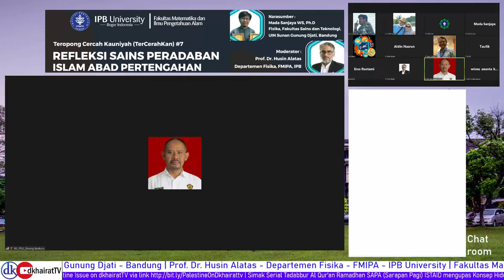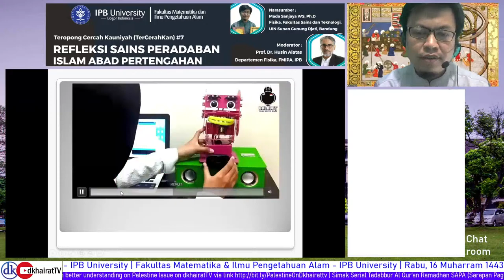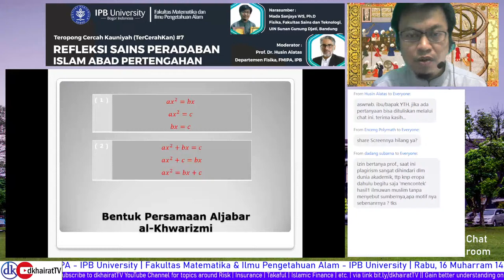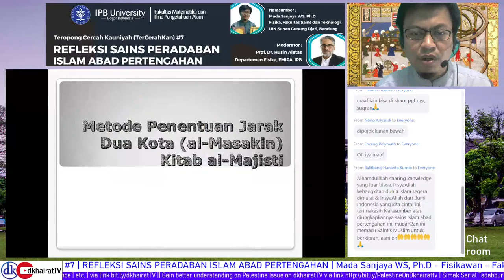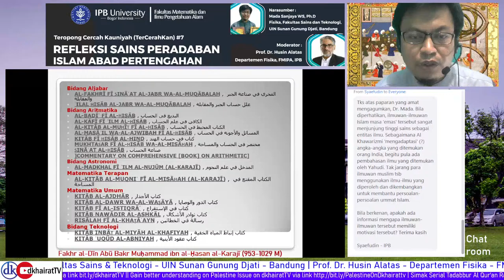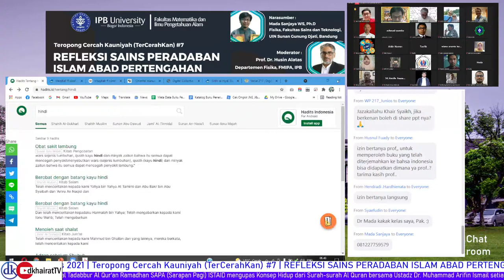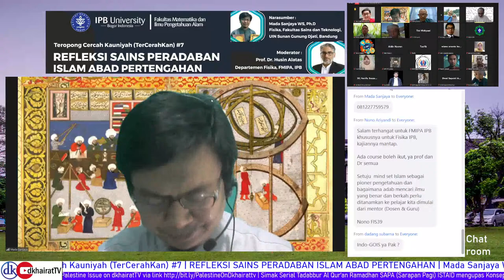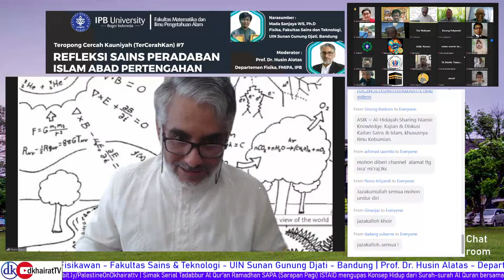REFLEKSI SAINS PERADABAN ISLAM ABAD PERTENGAHAN | Teropong Cercah Kauniyah (TerCerahKan) #7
Fakultas Matematika dan Ilmu Pengetahuan Alam (FMIPA) Institut Pertanian Bogor (IPB) mempersembahkan Teropong Cercah Kauniyah (TerCerahKan).

Pada TerCerahKan #7 ini kita akan membahas mengenai "Refleksi Sains Peradaban Islam Abad Pertengahan"

Perkembangan pesat sains dalam kurun waktu 100 tahun belakangan telah membuka jalan bagi kemajuan teknologi. Sains modern biasa dinisbahkan permulaannya saat Isaac Newton menerbitkan Principia Mathematica di abad 17 lalu dan mengalami terobosan paling signifikan di awal abad 20 dengan lahirnya teori kuantum dan teori relativitas.

Perkembangan tersebut merupakan sebuah mata rantai yang bersambung, yang menghubungkan capaian filsafat Yunani dengan sains modern. Peradaban Islam memegang peranan yang amat penting dalam era tersebut. Beberapa istilah di dalam matematika dan sains, seperti aljabar dan algoritma, merupakan dua contoh dari sekian banyak sumbangsih peradaban Islam bagi perkembangan matematika dan sains selanjutnya.

Bertepatan dengan tahun baru 1443 H, TerCerahKan kali ini membahas karakteristik perkembangan sains pada era tersebut yang kebangkitannya ditandai oleh diformulasikannya metode saintifik dan diterbitkannya Kitab Al-Manazir (Book of Optics), yang keduanya merupakan dua karya terpenting Ibnu Haytham sekitar tahun 1000 M.

Catat waktunya dan jangan lewatkan !

Hari/Tanggal : Rabu,  25 Agustus 2021
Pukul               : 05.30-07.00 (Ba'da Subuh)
Tempat           : Zoom Meeting Room (ID:  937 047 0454; passcode: fmipaipb)

Pembicara
Mada Sanjaya WS, Ph.D
(Fisika, Fakultas Sains dan Teknologi, UIN Sunan Gunung Djati,  Bandung)

Moderator
Prof. Dr. Husin Alatas
(Fisika, FMIPA, IPB)